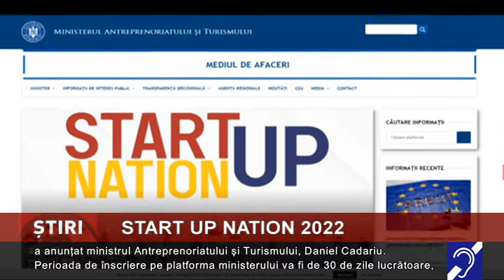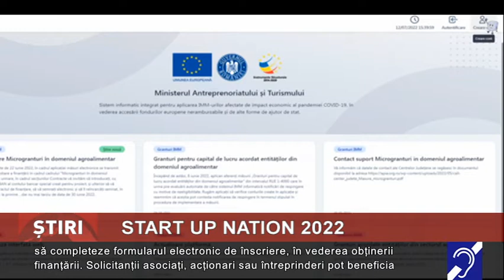Start Up Nation 2022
Programul Start Up Nation 2022 va fi lansat pe 19 iulie, la ora 10:00, și va avea un subpilon dedicat românilor din Diaspora, cu 1.000 de beneficiari, a anunțat ministrul Antreprenoriatului...